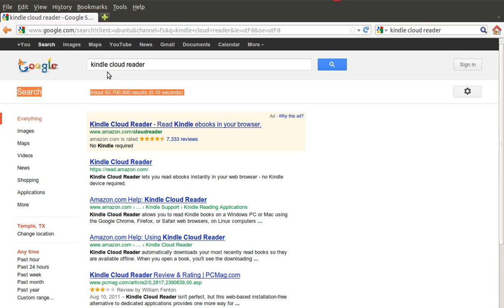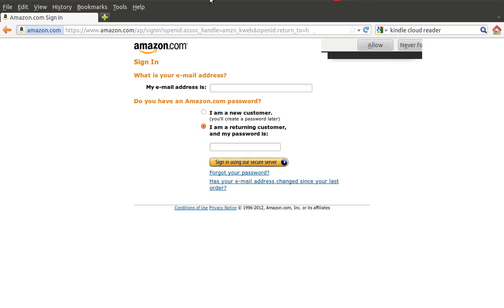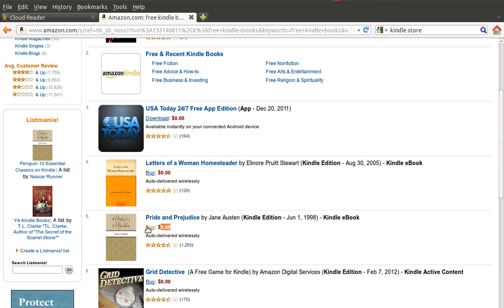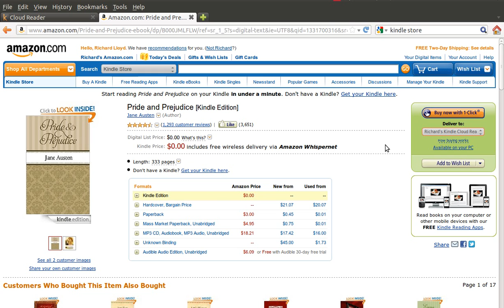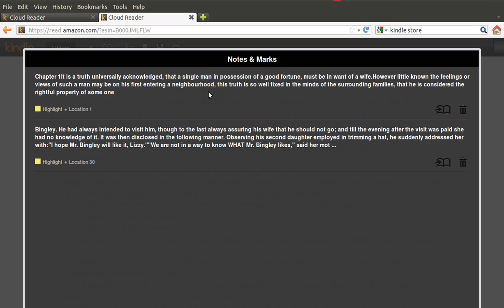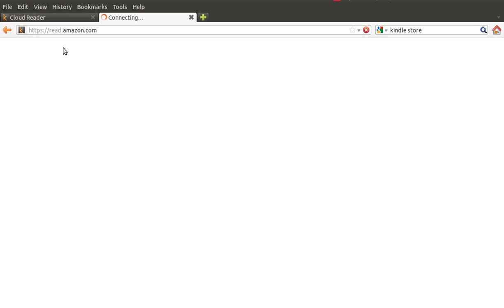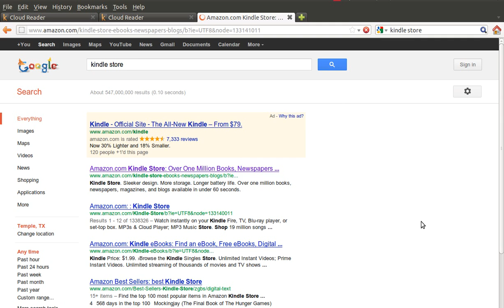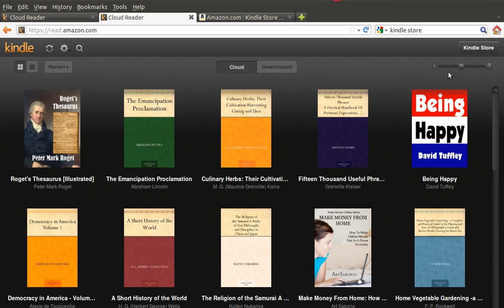Kindle Cloud Plugin Firefox. How to get and read free Kindle Books without a Kindle device.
Kindle Cloud Plugin Firefox How to get and read free Kindle Books without a Kindle device. This video show you how to install the Kindle Cloud Plugin into the Firefox Browser and download Kindle Books for FREE that you can read OFFLINE! I will give a quick overview on how it works. This is an awesome plug in that I am sure you will be very happy with. So get ready to start and stack your virtual library for FREE. Enjoy! :)

Kindle Cloud Plugin Google Chrome How to get and read free Kindle Books without a Kindle device

All-new Kindle Paperwhite – Now Waterproof with 2x the Storage – Includes Special Offers At Amazon Or eBay

Kindle Oasis E-reader - Graphite, 7" High-Resolution At Amazon Or eBay

Kindle E-reader - Black, 6" Display, Wi-Fi, Built-In Audible - Includes Special Offers At Amazon Or eBay

Fire HD 10 Tablet with Alexa Hands-Free, 10.1" 1080p At Amazon Or eBay

Fire 7 Tablet with Alexa, 7" Display, 8 GB, Black At Amazon Or eBay

Link to Amazon Prime Free One Month Trial

Amazon student

Fire TV Stick 4K with all-new Alexa Voice Remote, streaming media player At Amazon oR eBay
Fire TV Cube, hands-free 4KUltra HD (with Alexa Voice Remote), streaming media player At Amazon Or eBay
Fire TV Recast, over-the-air DVR, 500 GB, 75 hours At Amazon Or eBay
Fire TV Stick with all-new Alexa Voice Remote, streaming media player At Amazon Or eBay

Roku Players:

Roku Ultra Player HD/4K/HDR (JBL Headphones) At Amazon Or Ebay
Roku Ultra Player HD/4K/HDR At Amazon Or Ebay
Roku Streaming Stick+ HD/4K/HDR At Amazon Or Ebay
Roku Streaming Stick Portable At Amazon Or Ebay
Roku Express Easy High Definition (HD) At Amazon Or Ebay

STANLEY 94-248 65 Piece Homeowner's DIY Tool Kit At Amazon Or eBay
●▬▬▬▬▬๑۩۩๑▬▬▬▬▬▬●
●▬▬▬▬▬๑۩۩๑▬▬▬▬▬▬●
01/29/19